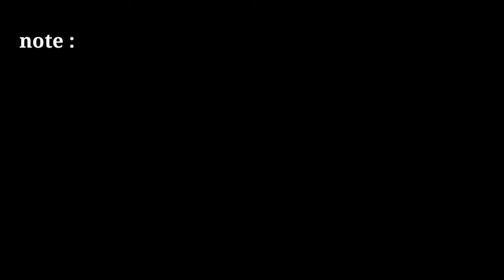free green screen news effects | news frame | news template | news studio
news template

2021 news green screen template

news frame

news effect

only tips